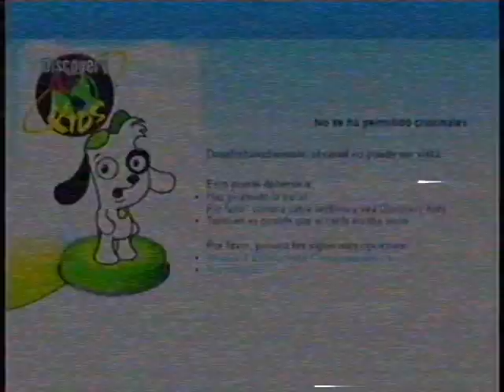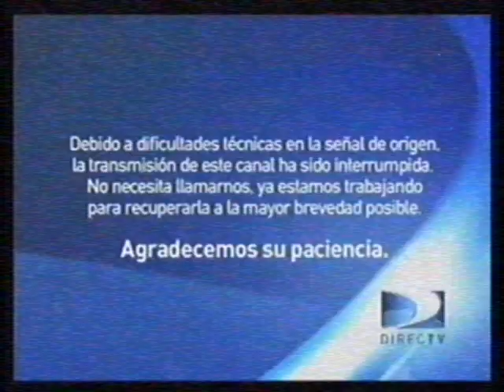[FAKE] Discovery Kids (Latin America) Anti-Piracy Screen (2006, Extremely Rare)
The Reason Why I Deleted This Video:
Because Audio Are Ruining And Repeating
In 2006, for a single day, Discovery Kids Latin America got a new anti-piracy screen
Since the screen failed to force children to get official cable, it was quickly reverted